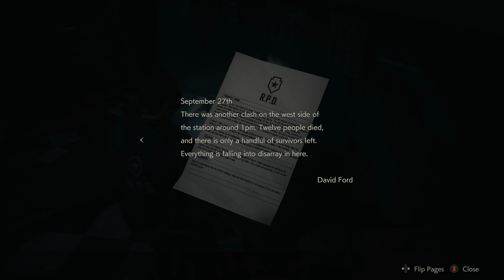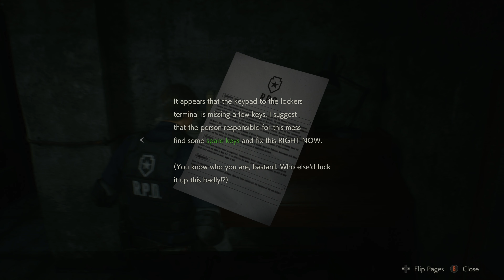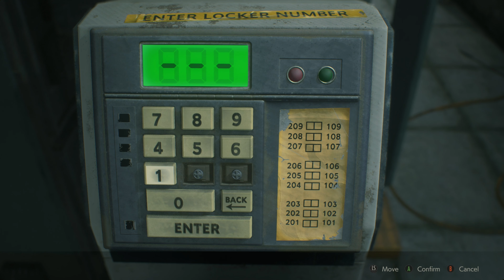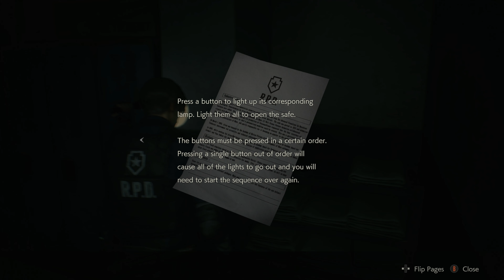CREEPS AND CRANKS | RE2 2019 - Part 3